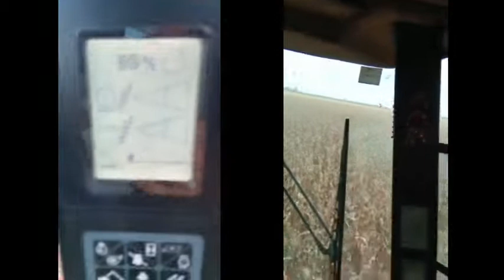Cabezal maicero OMBU | Modelo CM 2020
OMBU corn header | Model CM 2020